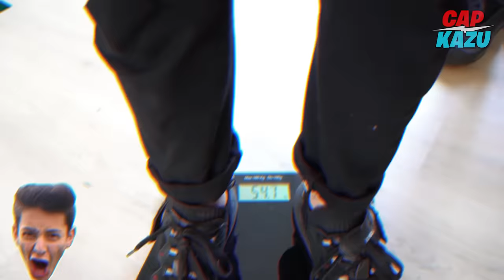Chi INGRASSA di più in 24H vince 1.000€!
Cap e Kazu in chi ingrassa di più 24 ore vince 1000€ food challenge, la challenge di cibo insieme ad Akakikx in cui vince chi mangia di più per 24 ore!